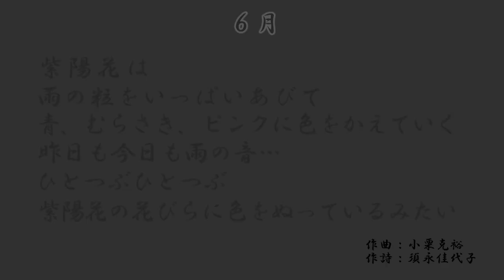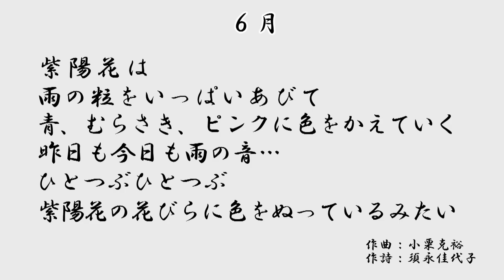小栗 克裕:ピアノのための組曲「水の彩る風景」第1集 第3曲 6月「雨音がゆれる紫陽花」 pf. 中川 京子:Nakagawa, Kyoko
小栗　克裕 : Oguri, Katsuhiro
ピアノのための組曲「水の彩る風景」第1集 6月「雨音がゆれる紫陽花」 : "Scenes Coloured by Water" Suite for Piano, Book I *in preparation*
pf.中川　京子:Nakagawa, Kyoko

■ 小栗　克裕／ピアノのための組曲「水の彩る風景」第1集 6月「雨音がゆれる紫陽花」
pf.中川　京子

■ Oguri, Katsuhiro／"Scenes Coloured by Water" Suite for Piano, Book I *in preparation*
pf.Nakagawa, Kyoko